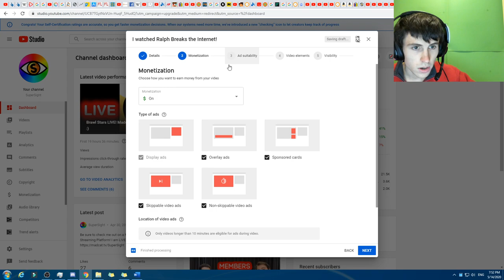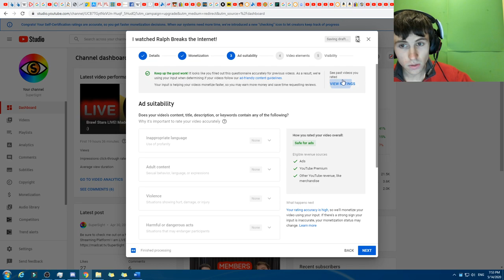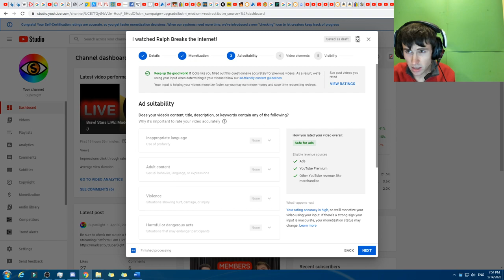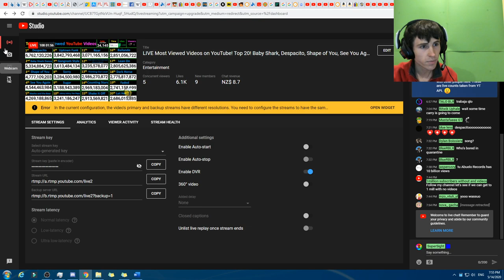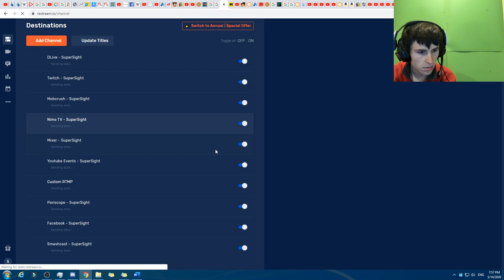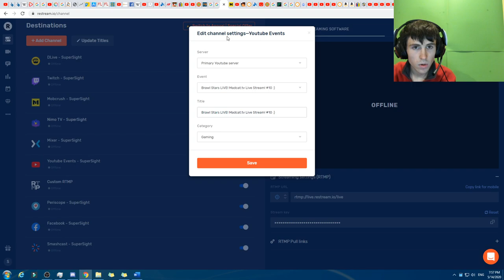YT Monetazation! My ratings vs theirs! Keep up the good work!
Keep up the good work! It looks like you filled out this questionnaire accurately for previous videos. As a result, we’re using your input when determining if your videos follow our
ad-friendly content guidelines
Your input is helping your videos monetize faster, so you may earn more money and save time requesting reviews.